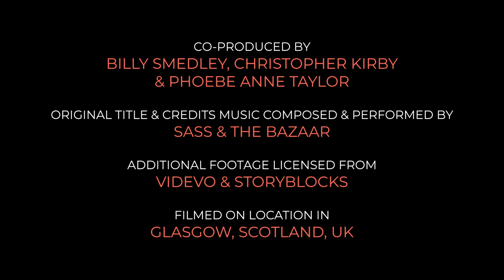GLASGOW: Titania (A Midsummer Night’s Dream) - Sarah Peachey (Scotland)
Shakespeare Republic: AllTheWebsAStage (The Lockdown Chronicles) web series - Actor SARAH PEACHEY as “TITANIA” from A MIDSUMMER NIGHT'S DREAM

"We are their parents and original"

Meet Titania, who has discovered a new purpose in lockdown, despite her husband's dismissal of her ideas, and reminds us that this global pandemic has the potential to be just one of many, if we don't pay better attention to our environment.

WINNER:
Best Ensemble (International Narrative) – 2021 New Zealand WebFest (NZ)
Best Ensemble Cast (Drama) – 2021 British Web Awards (UK)
Best Ensemble Performance – 2022 London Web Fest (UK)

Ranked in the TOP 10 web series in the world and the No. 1 Anthology Series globally in 2021 (WSWC)

OTHER AWARD WINS FOR THE SERIES:
Best International Web Series – 2020 NYC Web Fest (USA)
Best Director (Sally McLean) – 2020 NYC Web Fest (USA)
The Michael Ajakwe Award For Innovation (Sally McLean) – 2020 Sydney WebFest (Australia)
Best Web Series/New Media – 2020 Near Nazareth Festival (Israel)
Best Web Series of All Genres – 2020 Asia Web Awards (South Korea)
Best Film – 2020 Falstaff Awards (USA)
Best Web Series – 2021 Australian Screen Industry Network Awards (Australia)
Best TV & Web Series – 2021 World Cine Fest (Online/International)
Special Highlight Award – 2021 DC Web Fest (USA)
Best Low Budget – 2021 T.O. Web Fest (Canada)
Best Web Series – 2020 International Online Web Fest (UK)
Best Director (Sally McLean) – 2021 Seoul WebFest (South Korea)
Best Dramatic Series – 2021 Minnesota WebFest (USA)
CreatorAmets (Best Independent Creator/Showrunner) (Sally McLean) – 2021 Bilbao Seriesland (Spain)
Best Web Series – 2021 Green Mountain International Film Festival (3rd Quarter) (USA)
Best Screenwriting (Sally McLean) – 2021 Green Mountain International Film Festival (3rd Quarter) (USA)
Best Sound Design (Tim McCormick) – 2020 International Online Web Fest (UK)
Best Director (International Narrative) (Sally McLean) – 2021 New Zealand WebFest (NZ)
Best Concept (Drama) – 2021 British Web Awards (UK)
Best Dramatic Series (English Language) – 2021 Baltimore Next Media Web Fest (USA)
Best Writer of a Dramatic Series (Sally McLean) – 2021 Baltimore Next Media Web Fest (USA)
The Michael Ajakwe Award (Sally McLean) – 2021 Digital Media Festival (Italy)
Best TV & Web Series – 2022 Hollywood Independent Film Festival (USA)
Best Web Series – 2022 Digital Griffix Film Awards (Canada)

NOTABLE NOMINATIONS FOR THE SERIES:
Moon of Valencia Award – 2020 Cinema Jove (Valencia International Film Festival) (Spain)
Best Director (Sally McLean) – 2021 SceneSaver Birthday Honours Awards (UK)
Best Ensemble Performance (Drama)– 2022 International Academy of Web Television (USA)

Filmed in isolation & directed in real time via Zoom during the COVID-19 pandemic of 2020

Newsreader Voice Over: Sally McLean
Camera & Lights By Rob Myles
Edited By Sally McLean
Online Edit & Colour Grading By Thanassi Panagiotaras
Sound Design By Tim McCormick
Technical Advisor: Shaun Herbertson
Co-Produced By Billy Smedley, Christopher Kirby & Phoebe Anne Taylor
Original Title & Credits Music Composed & Performed By Sass & The Bazaar
Additional Footage Licensed From Storyblocks & Videvo
Filmed On Location In Glasgow, Scotland, UK
Post Production Completed In Melbourne, Victoria, Australia
Written By William Shakespeare With Additional Dialogue By Sally McLean
Produced & Directed By Sally McLean

For those in need of support at this, or at any time, please reach out to your official national helpline